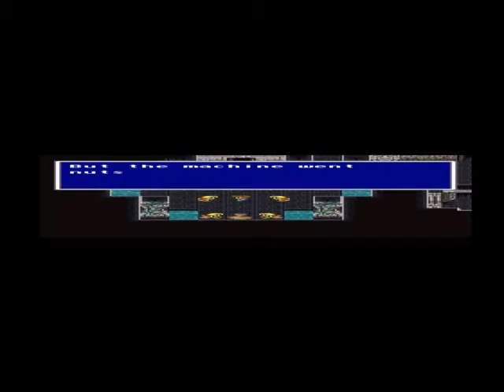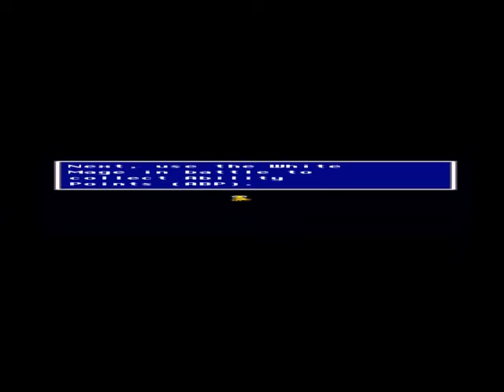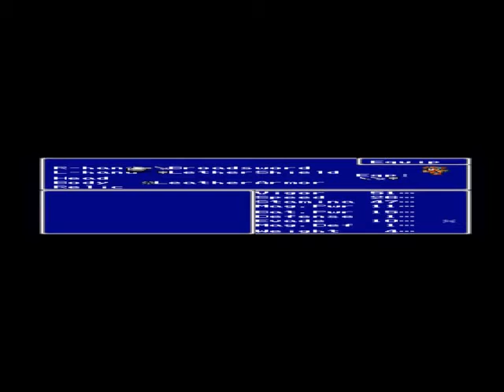Final Fantasy Anthology - Final Fantasy V (PS1 / PlayStation) - Vizzed.com GamePlay Walkthrough 1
Play Final Fantasy Anthology - Final Fantasy V - Submitted by janus from Vizzed.com using the RGR Plugin